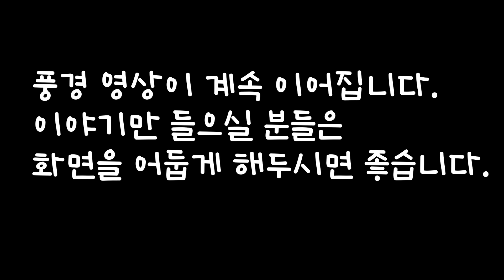부끄러움을 감내하고 가문을 살려낸 새댁의 지혜 등 3편 🌛중간광고 없는 1시간 연속 옛날이야기/잠자리동화,꿀잠,오디오북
잘자샘 채널 멤버십에 가입하여 채널 영상 제작을 응원해주세요!

0:00 인트로
0:06 가문을 살린 새댁의 지혜 등 3편